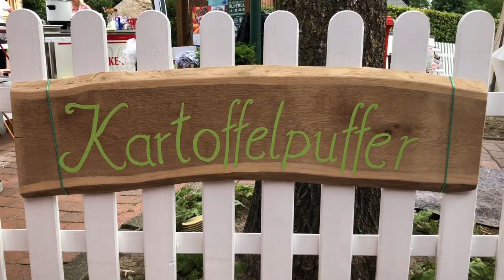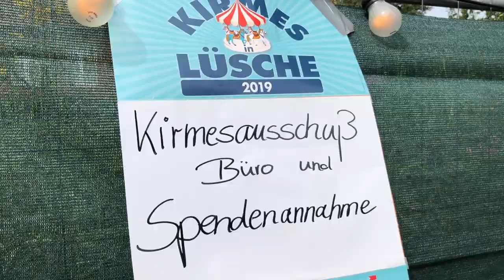Das Pfannkuchenessen in Lüsche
Am Kirmes-Montag werden in Lüsche Pfannkuchen gebacken und serviert. In diesem Jahr zudem zum ersten Mal Kartoffelpuffer. Das Erfolgsrezept der beliebten Veranstaltung: Jeder packt mit an.